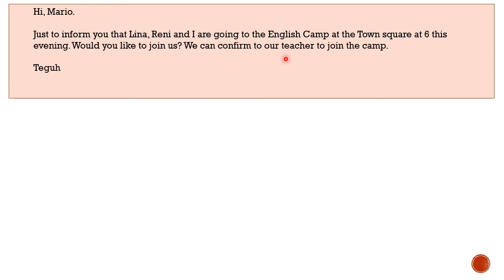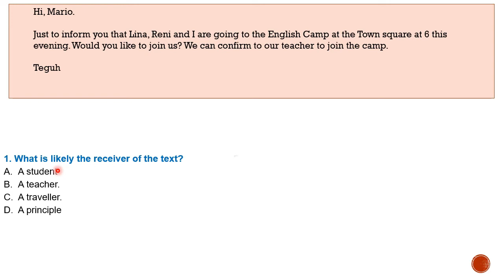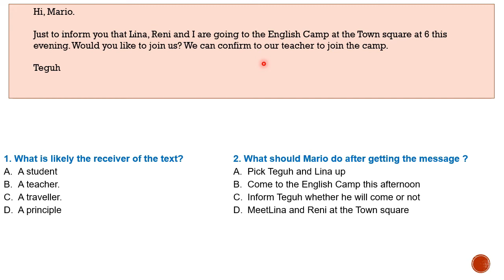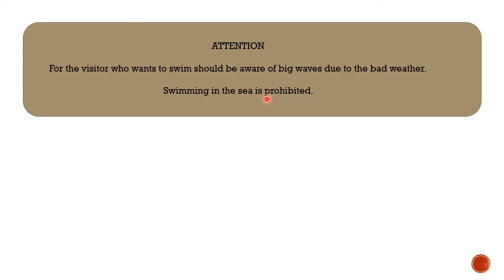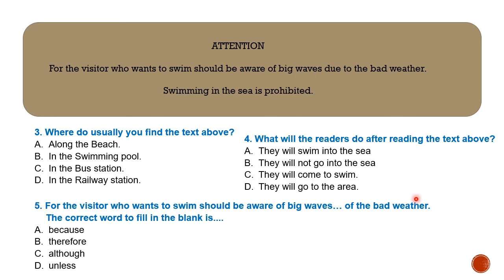Pembahasan Soal Ujian Sekolah Bahasa Inggris SMP Part 2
Pembahasan Soal- Soal Pola Ujian Akhir Sekolah Bahasa Inggris Jenjang SMP, Sebanyak 5 Soal Setiap Pembelajaran.